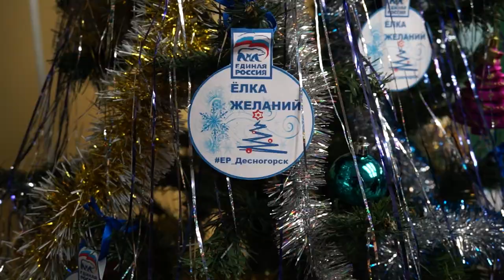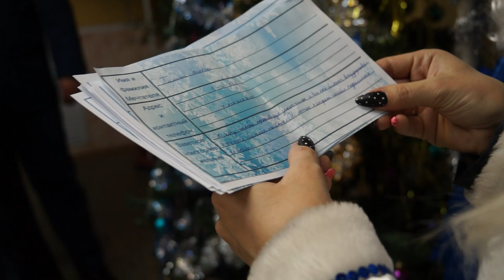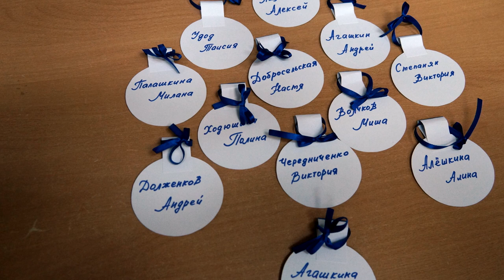Десна-ТВ: «Ёлка желаний» исполняет мечты десногорских детей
В Центральной библиотеке Десногорска установлена не совсем обычная ёлка. Вместо шаров на ней – детские сокровенные мечты. И им суждено было сбыться благодаря новогодней акции «Ёлка желаний».